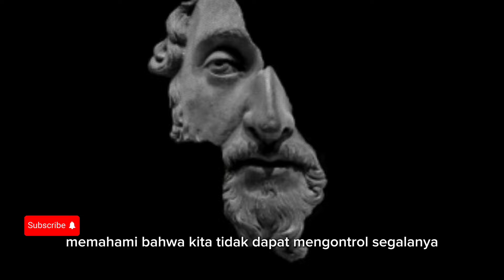Berfikir Cerdas konsep Stoik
Dalam video ini, kita akan menjelajahi filosofi Stoik yang kaya dan mendalam dari Yunani Kuno. Anda akan belajar prinsip-prinsip kunci yang bisa membantu Anda mengembangkan kebijaksanaan, pengendalian diri, dan pemahaman yang lebih dalam tentang hidup. Berikut adalah beberapa hal yang akan kita bahas:

Amor Fati: Menerima dan mencintai takdir Anda.

Pengendalian Diri dan Emosi: Teknik untuk mengelola emosi dan menjaga ketenangan batin.

Dikotomi Kontrol: Fokus pada apa yang bisa Anda kontrol dan lepaskan hal-hal yang tidak bisa Anda kendalikan.

Melatih Kebajikan: Mengembangkan kebijaksanaan, keadilan, keberanian, dan pengendalian diri.

Meditasi dan Refleksi Harian: Praktik harian untuk introspeksi dan persiapan menghadapi tantangan hidup.

Apatheia: Menghadapi kesulitan dengan ketenangan.

Pengejaran Pengetahuan: Menghargai pengetahuan dan terus belajar.

Hidup Sesuai dengan Alam: Hidup selaras dengan hukum alam dan logika universal.

Dengan mengikuti prinsip-prinsip ini, Anda bisa mengembangkan kecerdasan holistik dan hidup dengan lebih bijaksana dan tenang, tidak hanya secara intelektual tetapi juga dalam tindakan sehari-hari.

Klik lonceng notifikasi supaya tidak ketinggalan video terbaru dari kami.

Semoga video ini bermanfaat bagi Anda dalam perjalanan menuju hidup yang lebih bijaksana dan cerdas ala Stoik.